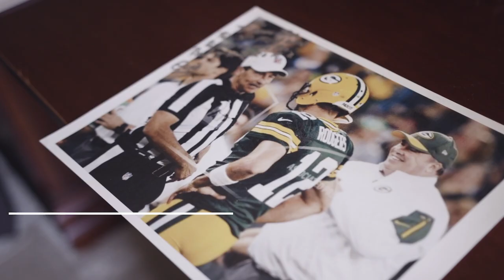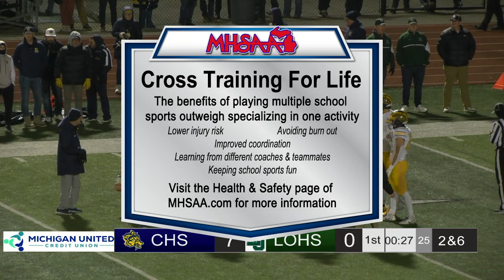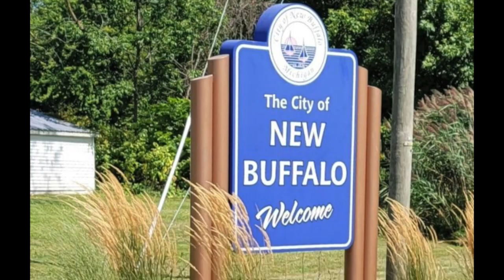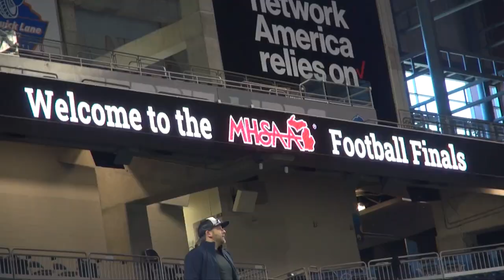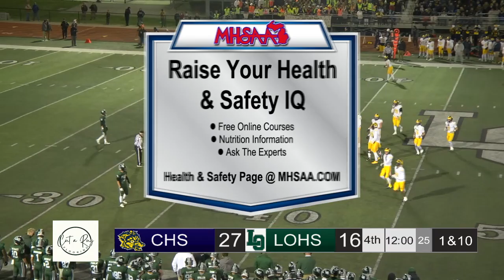Playoff Varsity Football vs Clarkston 11-1-2024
Lake Orion faced off against rival Clarkston for the pre-district matchup for the MHSAA Football Playoffs of 2024.